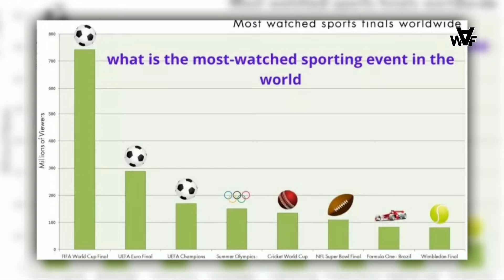அட...இந்த விளையாட்டுகளெல்லாம் இப்படி தான் உருவானதா? | 5 Sports Origins | Cricket, Chess, Football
For More Interesting Topics,

Thanks For Footage From :
Ted ED, ISNPO – ED, Bharath Gyan, theOpenBook